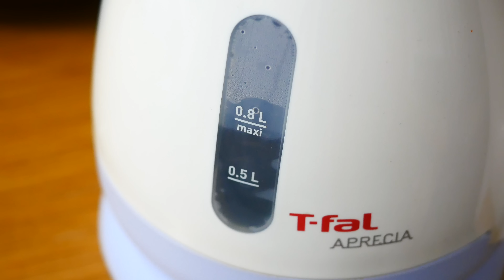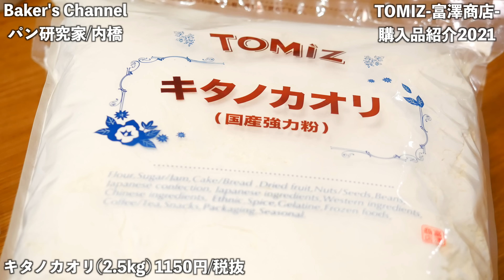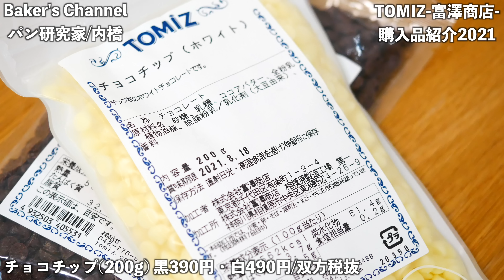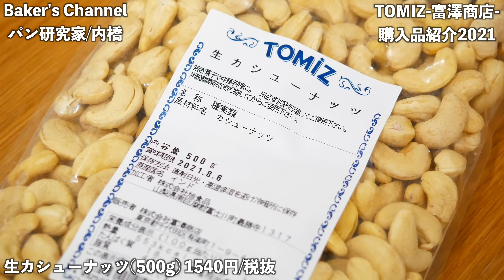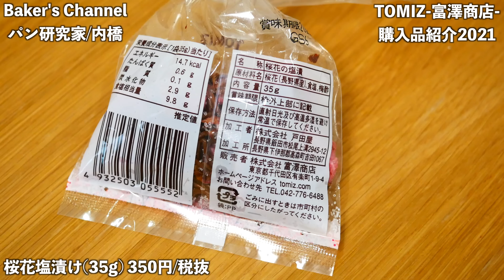【自粛with自家製パン】富澤商店の購入品レビュー。自分に合った作り方で楽しもう♪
こんにちは、パン職人兼パン研究家の内橋です。

再度の緊急事態宣言により自粛期間が続く日々だからこそ、自家製パン作りませんか？
去年の自粛期間に初めてみたが長続きしなかった・・・それは、ご自身にあった作り方(製法)でなかった可能性も大きいと思います。
人は十人十色ですし、製法も合う合わないが間違いなくあります。
是非一度、私がおすすめする「捏ねないパン」を試してみませんか？
楽を追求しながらも、味も妥協なく追求しております(*´ω｀*)!!

そして、この動画の様に作るだけではなく、食材や備品の買い出しなども楽しく魅力の１つだと思います・・・金欠注意ではありますがね(^-^;)笑

【もくじ】
0:00 はじまり
0:55 富澤商店の話
2:31 商品レビュー①(小麦粉)
3:51 商品レビュー②(小麦粉)
4:33 商品レビュー③④(副食材)
5:45 商品レビュー⑤(副食材)
6:31 ブレイクタイム
7:03 商品レビュー⑥(副食材)
8:13 まとめ
※動画内の価格は、2021年1月時点の店頭販売価格です。

【紹介商品/参考程度にご覧ください(Amazonリンク)】
①春よ恋
②キタノカオリ
③チョコチップ
④ホワイトチョコチップ
⑤生カシューナッツ Amazonでは取り扱いなし
⑥桜花塩漬け

〜普段使用している食材〜
・春よ恋(強力粉)
・キタノカオリ(強力粉)
・リスドォル(準強力粉)
・特宝笠(薄力粉)
・全粒粉(春よ恋)
・ライ麦粉
・カリフォルニアレーズン
・無塩発酵バター(450g)
・きび砂糖
・赤サフ(3g×50袋)
・生イースト(冷蔵/100g)
・ベーキングパウダー

〜普段使用している使用機材〜
・作業台
・キッチンエイド(卓上ミキサー)
・1.5斤型(食パン型)
・石窯ドーム(東芝)
・HIフライパン(アイリスオーヤマ)
・微量測り(タニタ/スケール)
・DMC-G8(パナソニック)
・OSMO POCKET (DJI)
※蓋付きの生地発酵用タッパーは、100均のセリアさんの商品です。